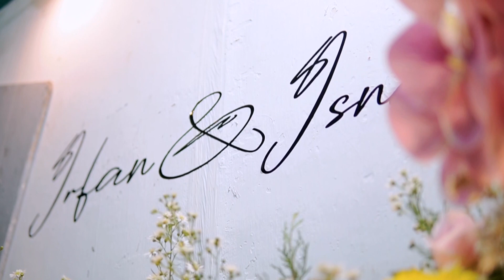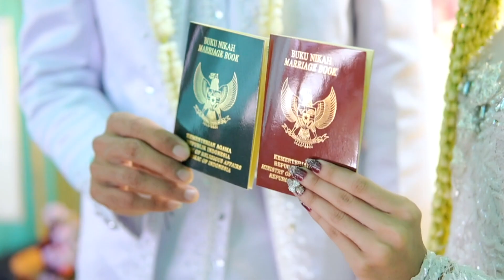Wedding Clip Isna & Irfan